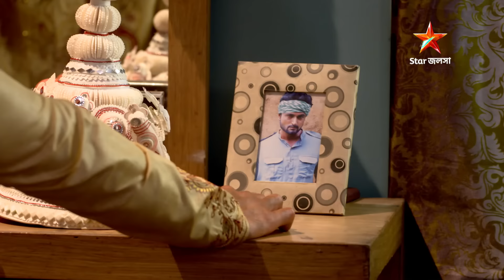Full Episode | মন ফাগুন | Episode 377